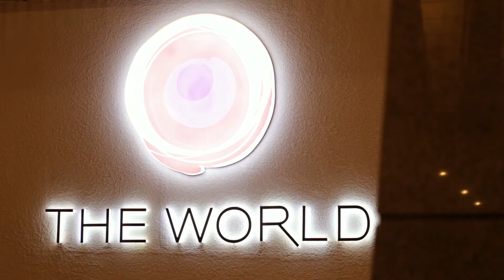Centara Sandy Beach Resort Danang